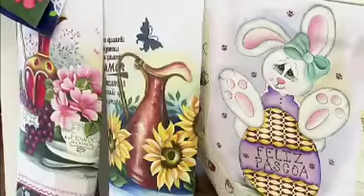Márcia Spassapan no Programa Bem Da Terra | Coelho de Páscoa | Pintura Em Tecido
Participação no Programa Bem Da Terra no dia 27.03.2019